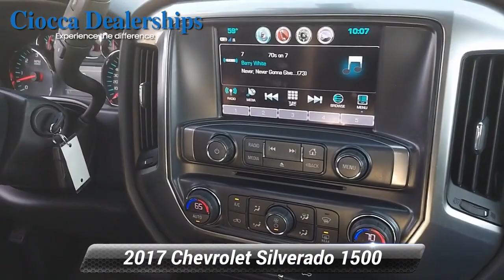Used 2017 Chevrolet Silverado 1500 LT, Souderton, PA 20170200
CARFAX 1-Owner, Excellent Condition, LOW MILES - 57,828! WAS $35,395. Back-Up Camera, Satellite Radio, Alloy Wheels, 4x4, iPod/MP3 Input, Smart Device Integration, WiFi Hotspot, CD Player, Onboard Communications System AND MORE!KEY FEATURES INCLUDEBack-Up Camera, Satellite Radio, iPod/MP3 Input, CD Player, Onboard Communications System, Smart Device Integration, WiFi Hotspot. MP3 Player, 4x4, Keyless Entry, Privacy Glass, Steering Wheel Controls.OPTION PACKAGESLPO, BLACK PACK: includes (SEW) 22"Silver ultra-bright machined wheels with high-gloss Black, LPO, (RVS) 4"round Black tubular assist step, LPO and (SFZ) Black Bow-Tie Emblem, LPO. ALL STAR EDITION: for Crew Cab and Double Cab, includes (AG1) driver 10-way power seat adjuster with (AZ3) bench seat only, (CJ2) dual-zone climate control, (BTV) Remote Vehicle Starter system, (C49) rear-window defogger and (KI4) 110-volt power outlet (Includes (Z82) Trailering Package, (G80) locking differential and (T3U) LED front fog lamps. (N37) manual tilt and telescopic steering column included with (L83) 5.3L EcoTec3 V8 engine.), TRAILERING PACKAGE: includes trailer hitch, 7-pin and 4-pin connectors Includes (G80) locking rear differential. SEAT ADJUSTER, DRIVER 10-WAY POWER, DEFOGGER, REAR-WINDOW ELECTRIC, FOG LAMPS, THIN PROFILE LED, LT PREFERRED EQUIPMENT GROUP: includes standard equipment, REMOTE VEHICLE STARTER SYSTEM: Includes (UTJ) Theft-deterrent system.), ENGINE, 4.3L FLEXFUEL ECOTEC3 V6 WITH ACTIVE FUEL MANAGEMENT, DIRECT INJECTION AND VARIABLE VALVE TIMING: includes aluminum block construction with (FHS) E85 FlexFuel capability, capable of running on unleaded or up to 85% ethanol (285 hp [212 kW] @ 5300 rpm Non-Smoker vehicle, Brand New State Inspection, Safety Checked, Value VehilceHorsepower calculations based on trim engine configuration. Fuel economy calculations based on original manufacturer data for trim engine configuration. Please confirm the accuracy of the included equipment by calling us prior to purchase.

[RLVID:4379:c8664c105c80e89c:731ce938a61782f2:1]